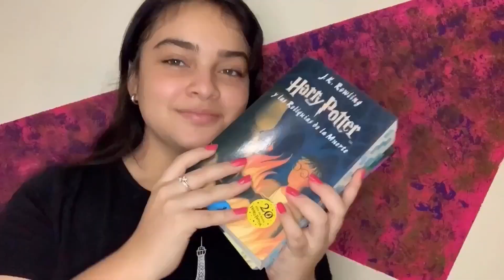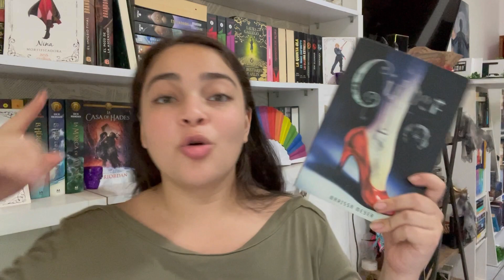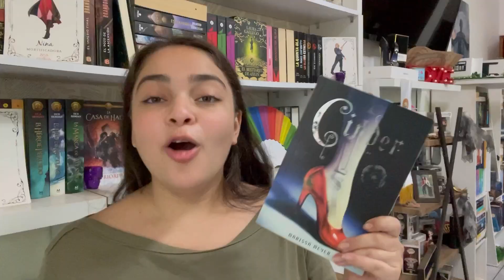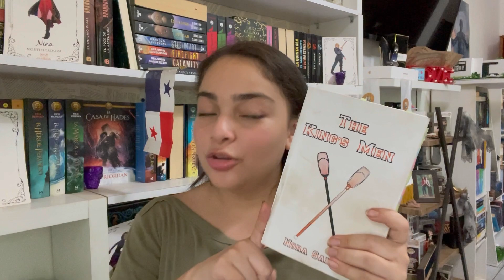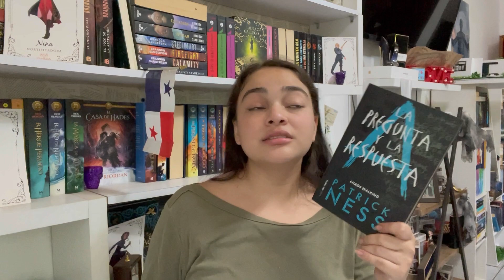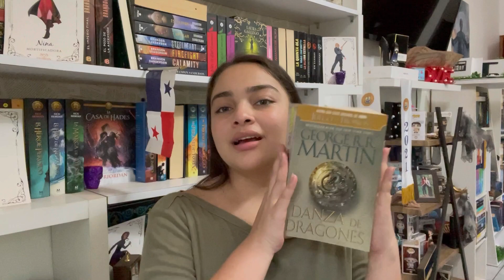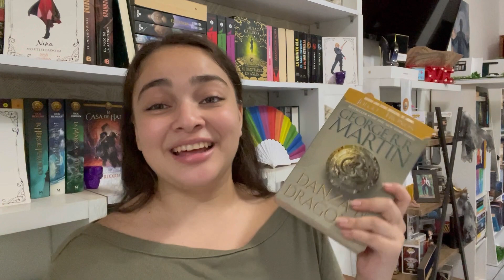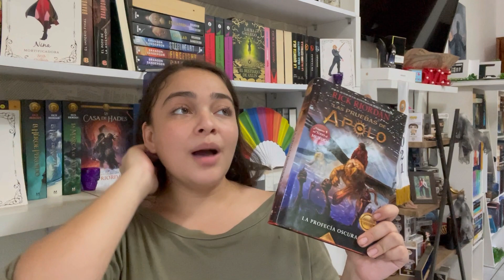SAGAS que voy a TERMINAR ESTE AÑO (seguramente no lo haré) Nislaibooks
Un video después de dos semanas, gracias a todos los que me dijeron cosas lindas por ig

•Vlog leyendo “seis de cuervos” y “reino de ladrones”

•vlog leyendo “la casa de Hades” y “La sangre del Olimpo”

•vlog leyendo “el hijo de Neptuno” y “la marca de atenea”